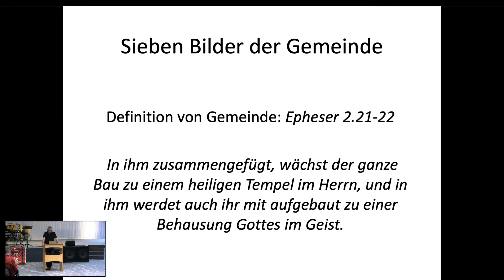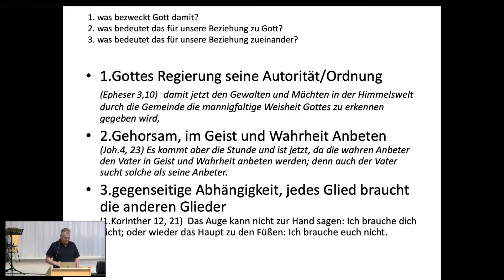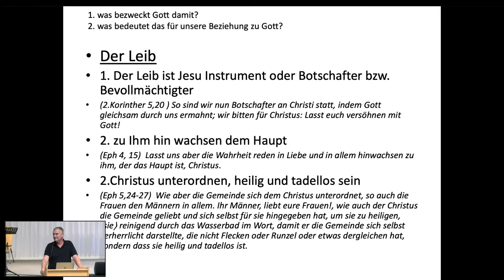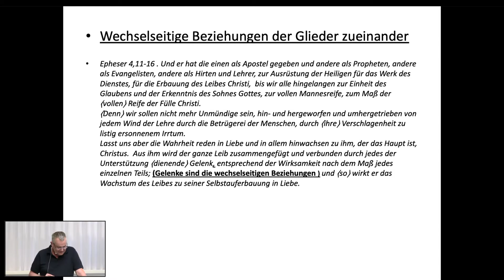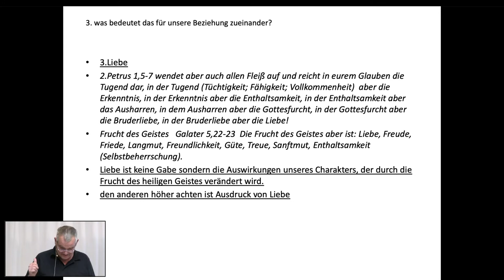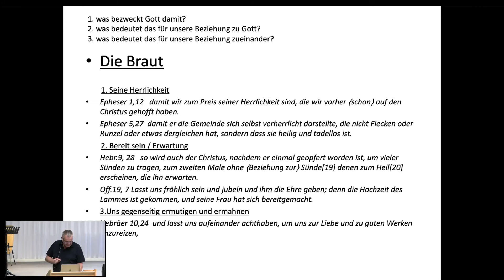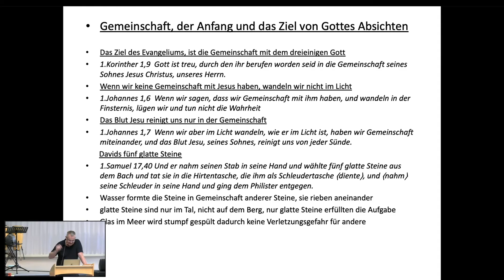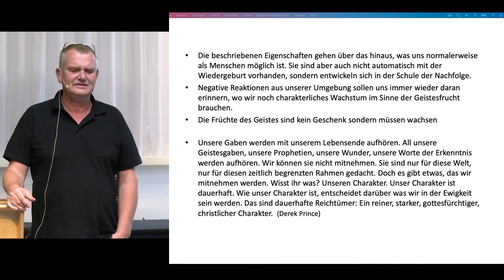Die sieben Bilder der Gemeinde - Matthias Loew FCG Zwickau | Glaubenszentrum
FCG Zwickau | Glaubenszentrum